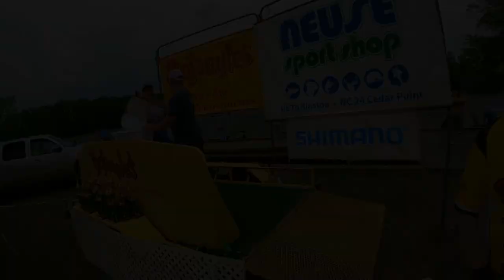Chowan River is Chocolate Cake!!! - Bojangles ProAm - Edenton 2023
The boys are back at it for another season of the Bojangles ProAm Team Tournament Trail.  First event of the season was held on the Chowan River out of Edenton, NC.  Weather conditions were just brutal with winds E to SE 15-25 with gusts to 35 at times.  Many teams elected to stay close to the ramp and were awarded with mega bags, some soldiers made the run to tributaries of the Albemarle in an effort to get away from the crowd and capitalize on the big bite in those black water rivers.